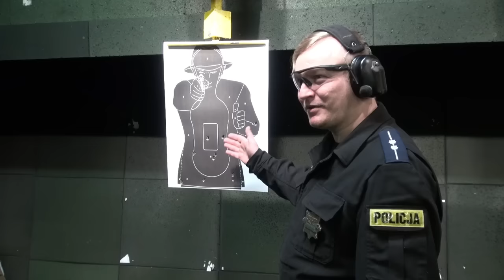Instruktorzy strzelań policyjnych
Fragmenty zajęć na kursie instruktorów strzelań policyjnych. Szkoła Policji w Słupsku, marzec 2017 roku.